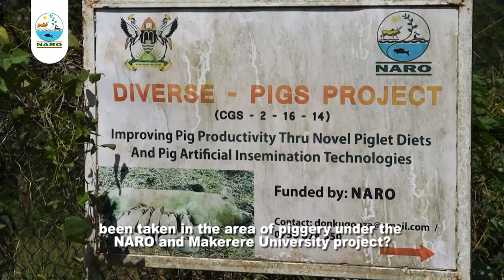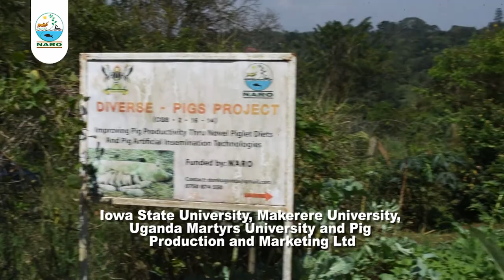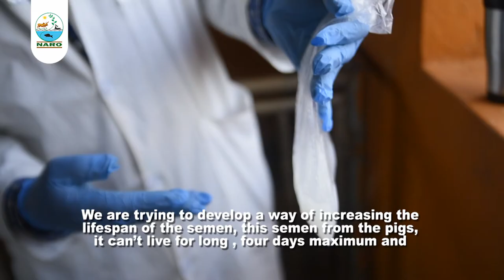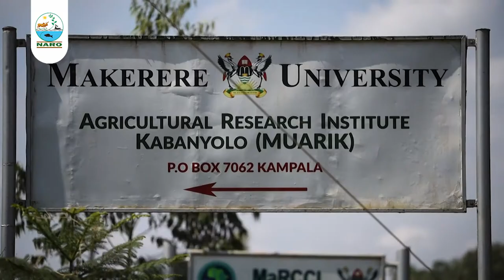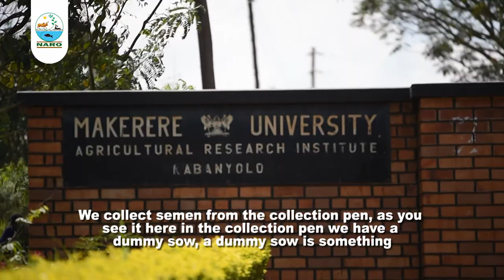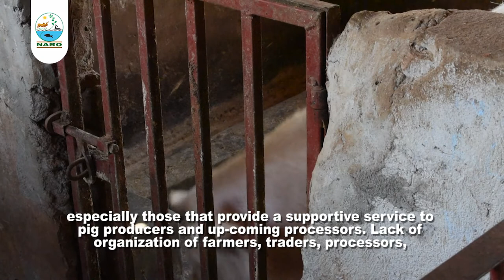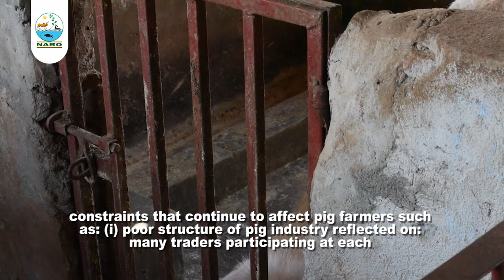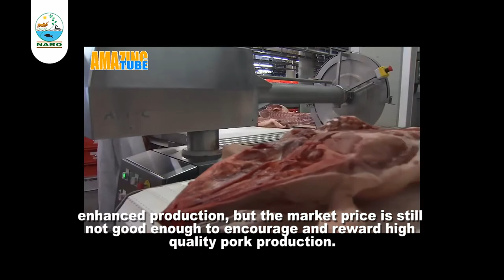Pig Farming In Uganda - NARO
An average Ugandan consumes 5 kgs of pork per year. Uganda's demand for pork and other products from pigs is high. Concerning other livestock meat, pork continues to see an increase in consumption. Pure breeds vary in physical appearance and some attributes such as growth rate, feed conversion efficiency, resistance to some diseases, the average number of piglets furrowed, mothering ability, the survival of piglets and meat quality.